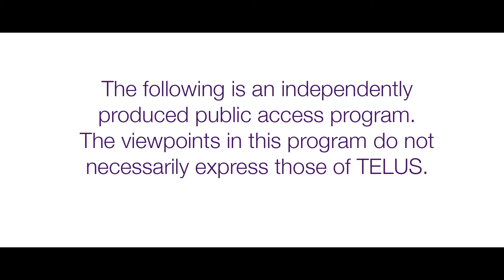John Dough - Got Myself (Official Video)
New Summer single " Got Myself"  from John Dough

Directed by: Steve Van Diest
Produced by: Shaw-t & Zaro Vega

Special thanks
City Of Kelowna
DC TAG
Kelowna Jaguar
& Everyone who put their time in that weekend to come out and support!

Music Video by John Dough performing Got Myself. (C) 2016 TELUS & John Dough.
Produced with the support of Story Hive M/V Fund